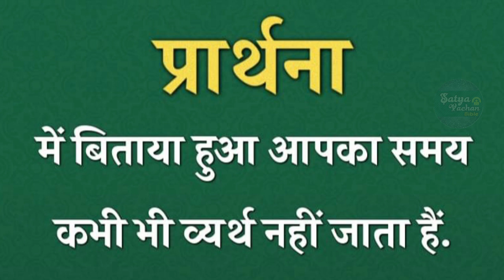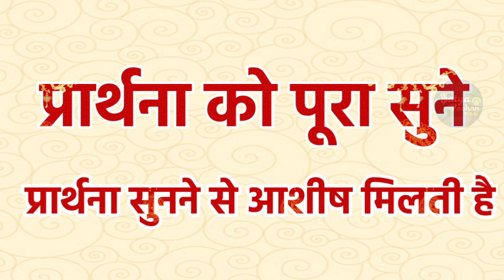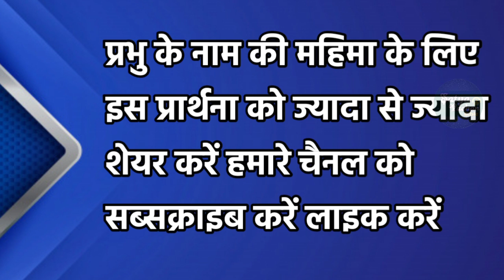आज आपकी हर इक्षा लालसा मनोकामना पुरी होगी | सुबह की प्रार्थना | morning prayer